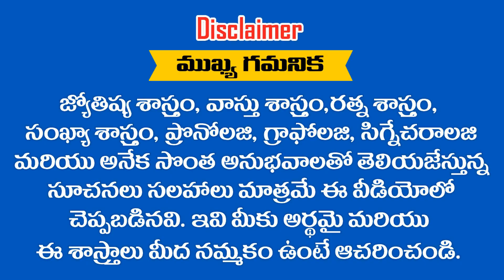2 ,11 , 20 , 29 తేదీలలో పుట్టిన వారికి ఈ నెలల్లోనే విజయం వరిస్తుంది || RAMM KRISH NIHAN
2 ,11 , 20 , 29  తేదీలలో పుట్టిన వారికి ఈ నెలల్లోనే  విజయం వరిస్తుంది || RAMM KRISH NIHAN